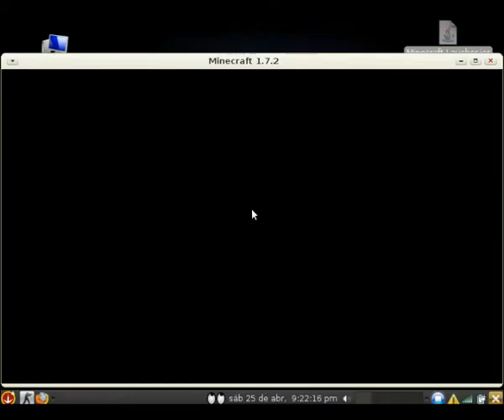Jackson Games: DANGER PVP: FAILS EN EL PVP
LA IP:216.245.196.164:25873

UN SALUDO PARA StreeT_GameR :D